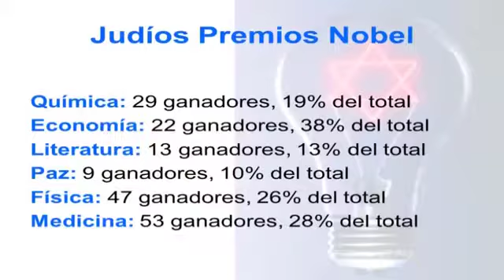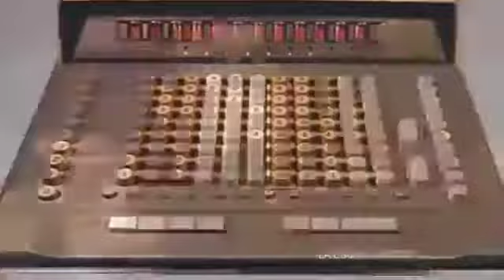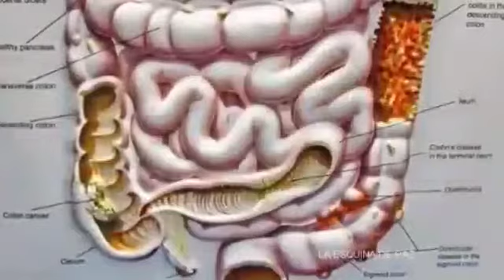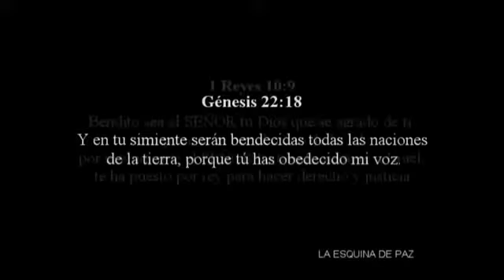Los Judíos y su aporte a la humanidad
Los hebreos y su aporte a la humanidad, me llegó por Whatsapp.